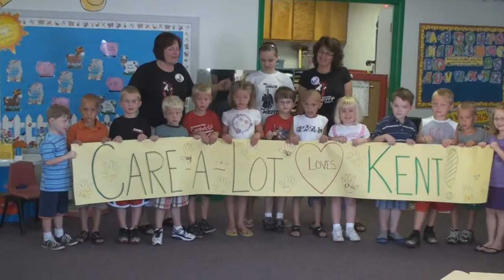Kent Boyd - A Message from the Care-a-Lot Learning Center of Botkins, Ohio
This is a message and special dance routine performed by the preschoolers of Care-a-Lot Learning Center of Botkins, Ohio. Not only did Kent attend here as the Class of 1997, but his mother also works here! This is a heartfelt message from his teacher and the current class of preschoolers. Included is a dance routine and a wonderful banner created by the kids.

The kids hope that Kent and all of the viewers on YouTube enjoy this video!